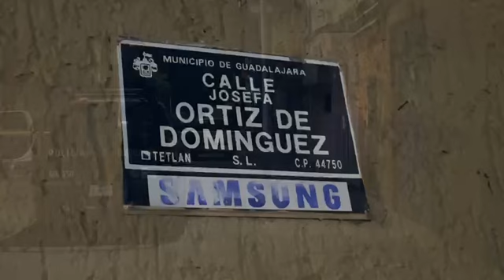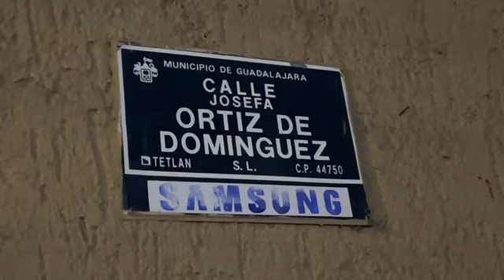Un hombre se defendió y mató a balazos a un ladrón que se metió a robar a su casa en Guadalajara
Un hombre se defendió y mató a balazos a un ladrón que se metió a robar a su casa; los padres del delincuente acudieron y mencionaron que el hombre llevaba pocos días de haber salido del anexo. Esto pasó en colonia Agustín Yáñez de Guadalajara